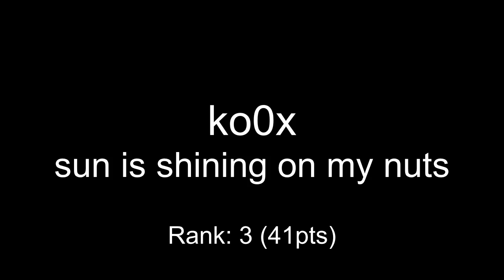One Hour Compo - November 14, 2008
00:00 xaimus - monspaque
00:38 toastyx - Tainted Ear Candy
01:27 dusthillguy - Cyan Helkaraxe
02:23 chunter - Monspack
04:56 joule - Monspack
06:49 ko0x - sun is shining on my nuts
08:34 quaduz - Duck Castle in the Clouds
09:32 yessopie - Moonshrine